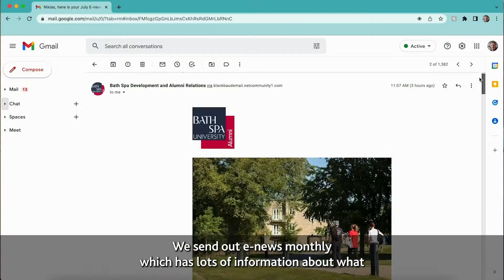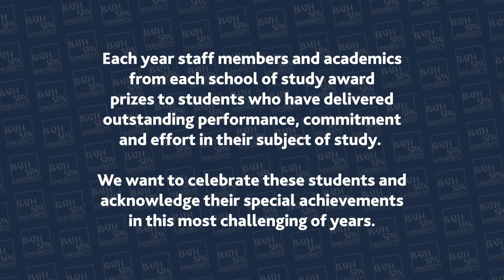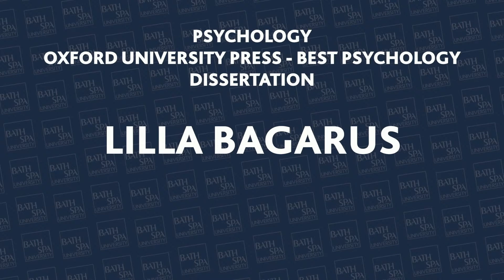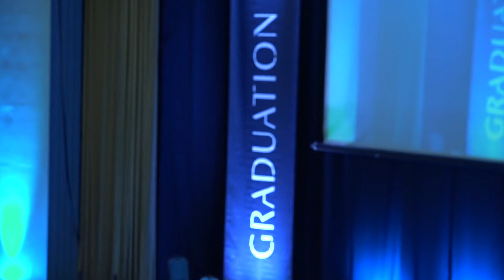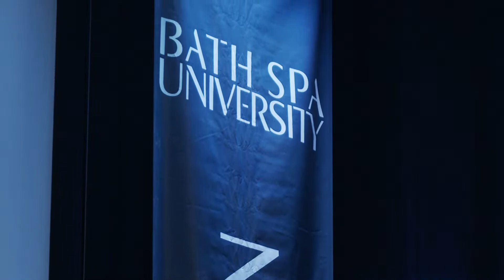Bath Spa University Graduation | School of Education (PGCE) | July 2022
Livestream of our July 2022 Graduation ceremony for students graduating from the School of Education (PGCE). This event will start at 13:30pm on Tuesday 26th July 2022.